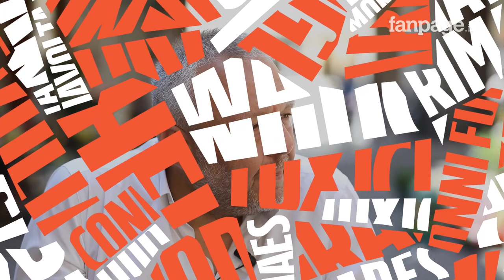Simone Uggetti a Fanpage.it: “Grazie Di Maio per le scuse. Salvini venne a Lodi a mimare le manette”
Dopo cinque anni Simone Uggetti, ex sindaco di Lodi arrestato per un’inchiesta su una piscina scoperta, è stato assolto perché il fatto non sussiste. Luigi Di Maio,  si è scusato per il trattamento che aveva riservato all’ex sindaco all’epoca dei fatti. Oggi Uggetti risponde alle scuse del ministro degli Esteri in un’intervista a Fanpage.it: “Il segnale che ha mandato con le scuse è un segnale importante e lo ringrazio. Spero sia in atto un processo di maturazione, ma spero ci sia una maturazione dell’insieme”, non solo delle norme, ma anche della “cultura del tempo”. Per Salvini, invece, parole più amare: “Oggi fa il bello, ma venne qua a Lodi a mimare il gesto delle manette”.